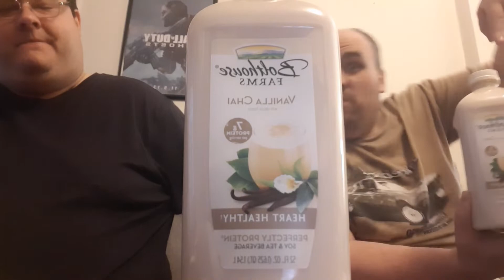Bolt House Farm Heart Healthy Vanilla Chai Drink Review